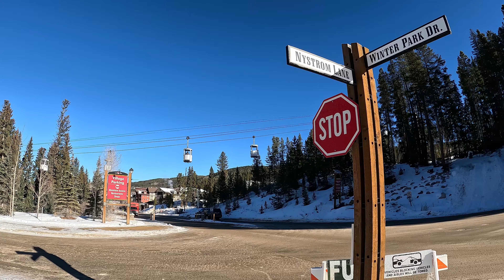Early Season WINTER PARK conditions are LEGIT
Today, we head up to Winter Park for the first day at this resort all season. I've spent many a days out at WP but always on the Mary Jane side of the resort. The WP side of the resort caters more towards intermediate to beginner skiers and has an amazing family vibe in their Central Village area. None the less, i'm so happy to be back up at WP and hope to explore more of this side of the mountain going forward.

Thank you all again so much again for watching, and I hope to see you OOT and ABOOT!

explore. endure. escape

- Cory